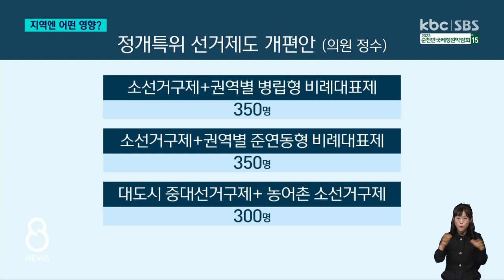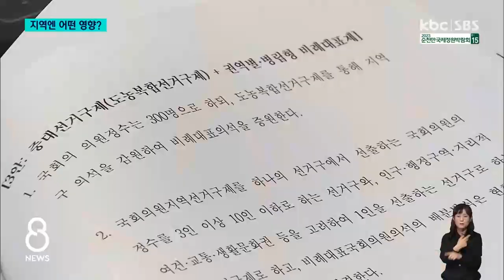정개특위 선거제 3개로 압축..지역 정치권 '관심' / KBC뉴스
【 앵커멘트 】
국회 정치개혁특별위원회가 선거구제 개편안을 3개로 압축했습니다.

현행 소선거구제를 유지하되 의원 정수를 50명 늘려 지역성과 비례성을 확보하는 2개 방안과 중대선거구제를 도입하는 1개 안이 발표됐습니다.

각 방안에 따라 광주·전남은 어떤 영향을 받게 될지 이상환 기자가 취재했습니다.